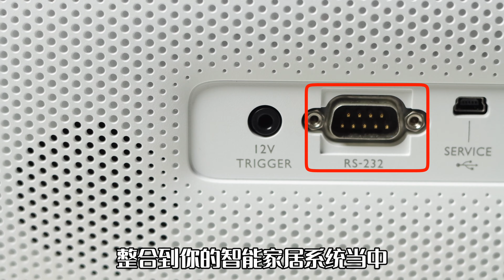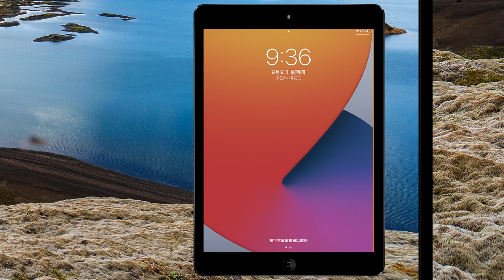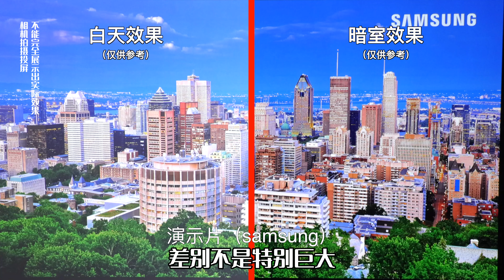因为它，我对投影仪的认知改观了——明基TK850体验